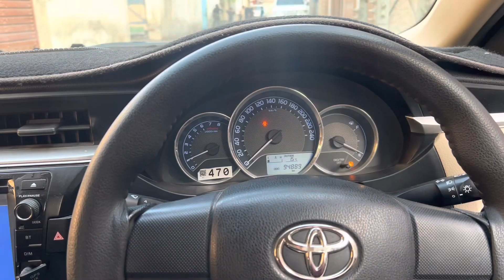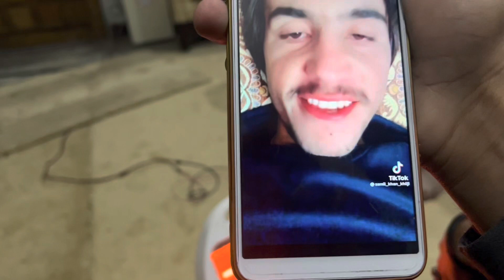Cricket Khailty Huay Inho Ne Mery Face Py Bat Maar Diya😰Or Yeh Hans Ry Hain😢Hanii Vlogs